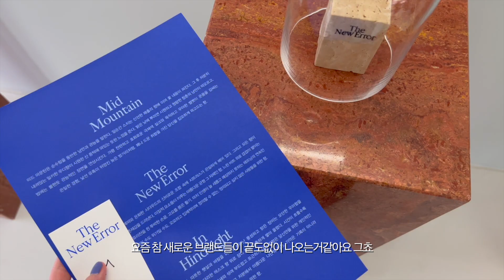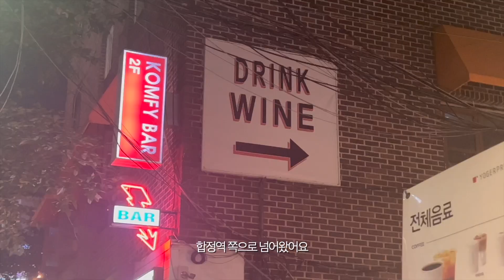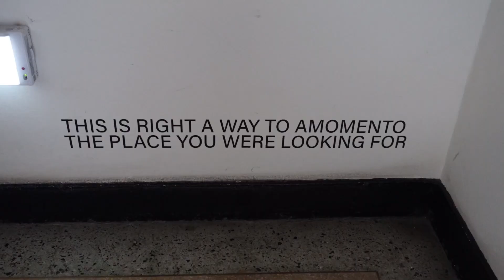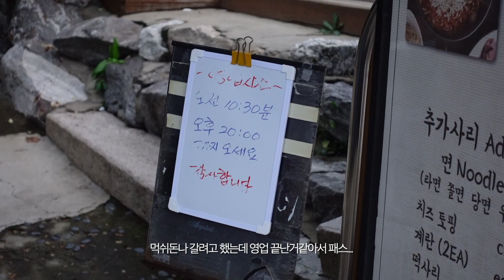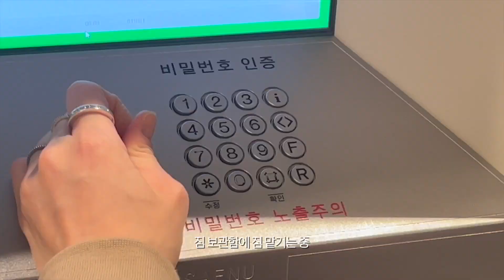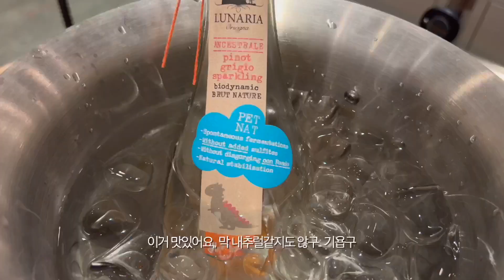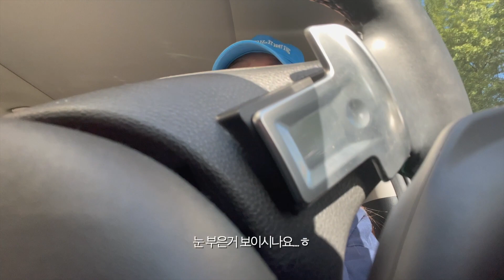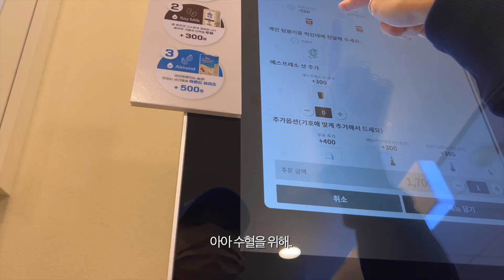VLOG 이런일 저런일 정신없이 지나간 요즘 ✹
안뇽 여러분 오랜만야. 🥺
사실 저는 지금 뉴욕에 출장을 와있어요 그래서 여러분 시간에 맞춰 븨로그 하나 슬쩍 두고갑니다..🫶🏻
원래 더 빨리 이번주 초에 영상을 올리고 싶었는데 이런 저런일이 몰려서 이제야 올리게 되네요 흡.. 진짜 뉴욕 오기전까지 정말 정신없었는데 사실 아직도 정신없는 상태로 몸만 여기에 온 너낌이에요..다 꿈같은...ㅎ
저는 그럼 요기서 일정 마무리하고 예쁜 영상도 담아서 돌아갈게요! 기둘려주기💘

1.
탑 소프트서울
안에 입은 이너는 zara탑
팬츠 - 앤아더스토리즈

2.
탑 - 코스 (제 인생 반팔이 되었는데 온라인에 없네요ㅠ 여름에 다시 나오려나봐요..!)
팬츠 - 다이애그널
팔찌는 셀린느에요!
신발 - 코스

3.
이너 탑 - 코스
탑 - 아르켓
스커트 - 브플먼트

4.

5.
탑 - 아직 시크릿...(쉿)
가방 - Heights x Kentaro

신발 - 크록스 x 꼬르소꼬모
모자 - 포니테일
더오픈 T.O.P X Heights. Checker Board Flip Flop / M

6.
탑 - 코스
원피스 - 자라